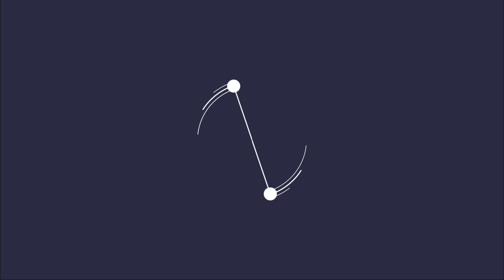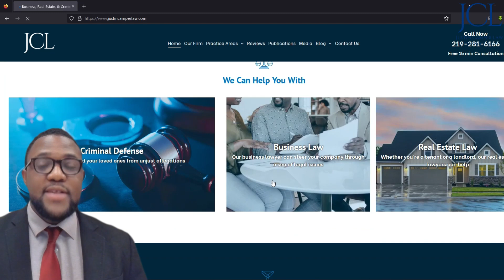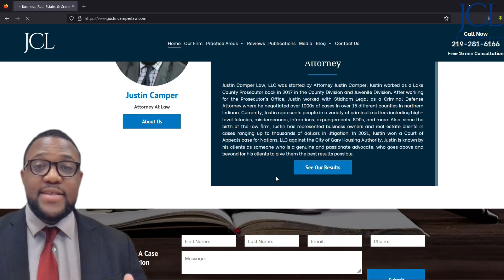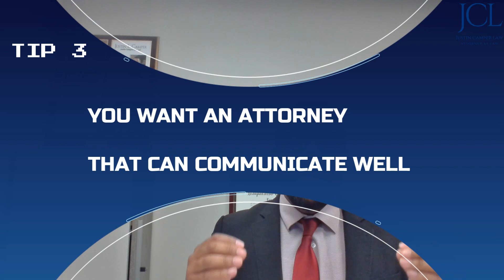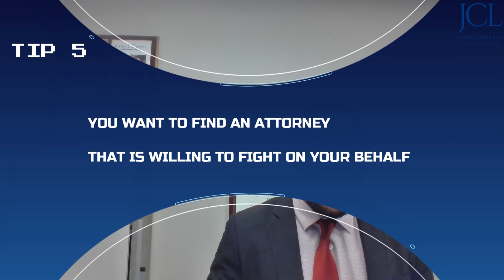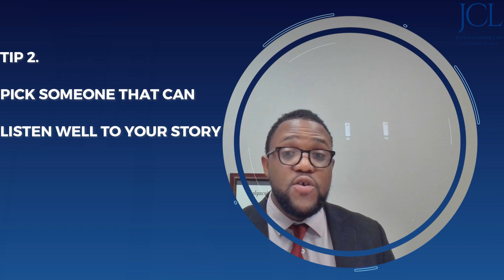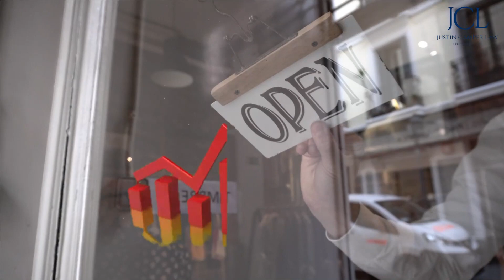How To Pick A Criminal Defense Attorney